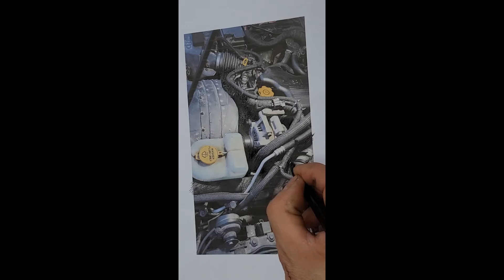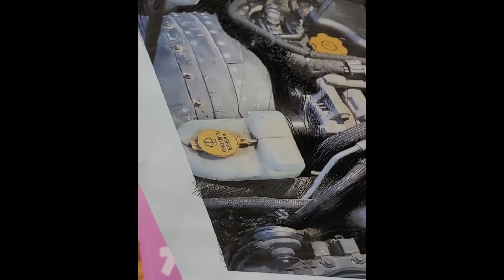엔진룸 /보닛을 열면